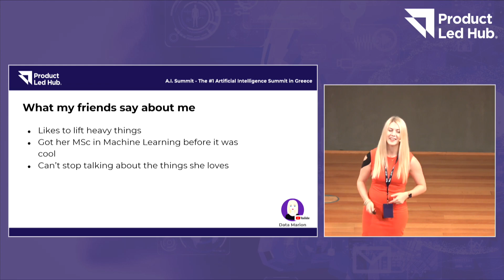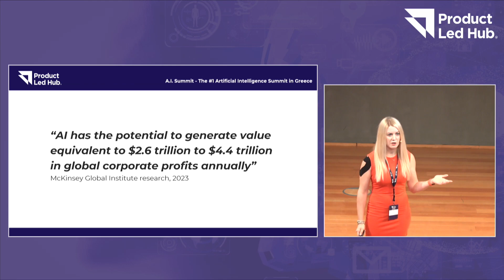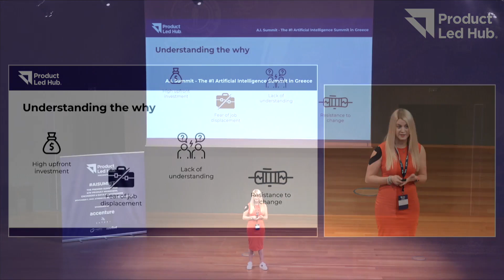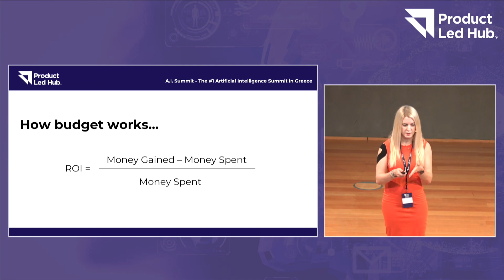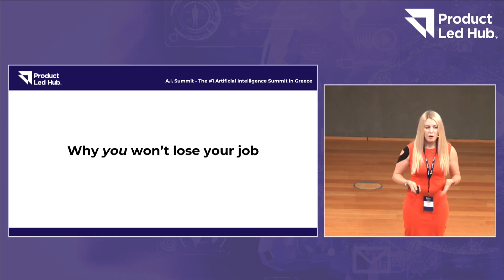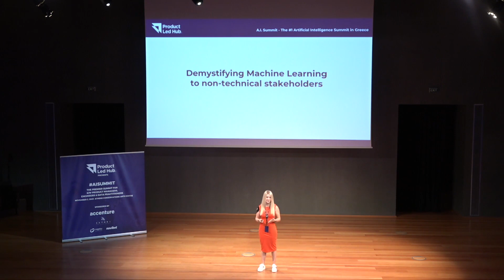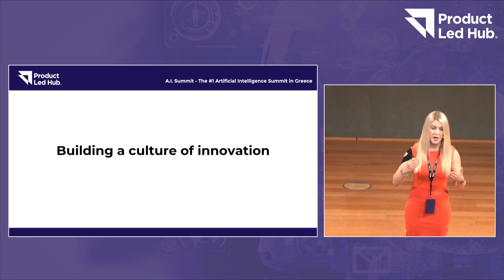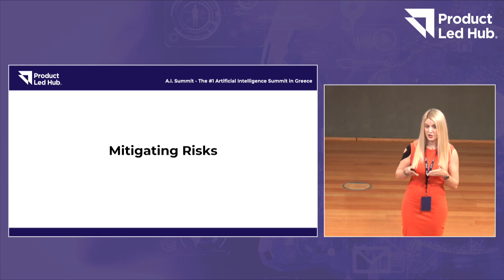Unlocking the Potential: Overcoming Resistance to AI Adoption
In today's fast-paced business environment, harnessing the power of artificial intelligence is no longer an option; it's a necessity. Yet, many companies face significant resistance when it comes to embracing AI technologies.

In this speech, Marion Nikoloudaki, Head of Data Science and Machine Learning in Light & Wonder will unlock the potential of AI adoption by addressing the common obstacles and providing actionable solutions that empower companies to thrive in the age of AI.